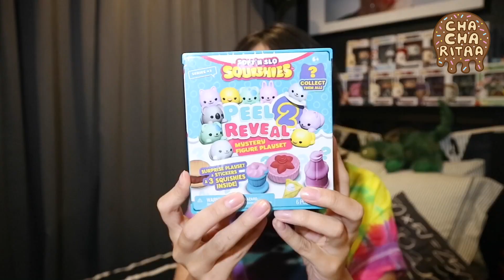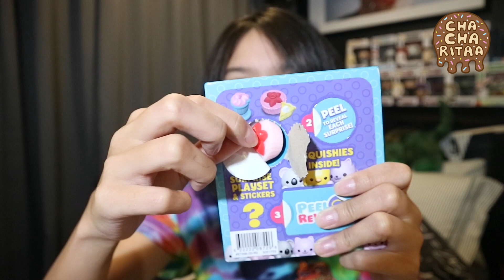รีวิว Peel 2 Reveal ของเล่นสกุชชี่ดึ๋งๆจาก Soft n Slo !! เพิ่งออกสดๆร้อนๆ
น่ารักมากก